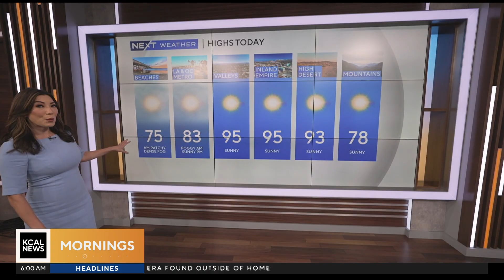KCBS HD 10092024 0559AM